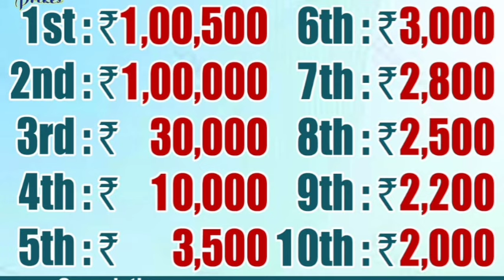1lakh HADUH 20 tylli baroh Tang 700/-ticket Kaba biang _ka jingiakopkhwai haka 2/10/2024